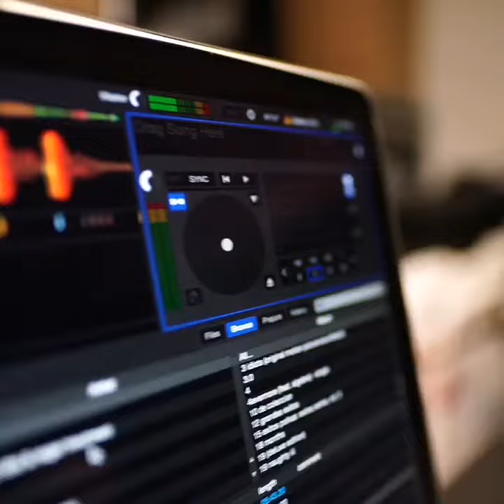HOW TO MOTIVATE YOURSELF WHILE HELPING YOUR FAMILY FINANCIALLY | FILIPINO | KELVIN DUMALAOS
I want to ask a little favor from you.

Please Support my mission not only to inspire but also to give a better perception of yourself.